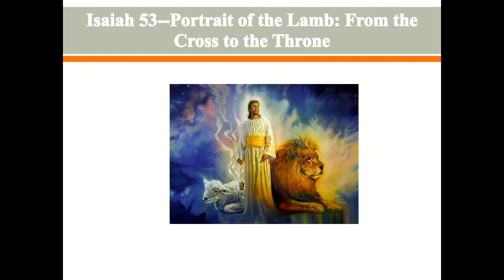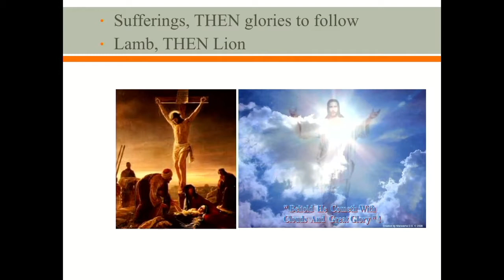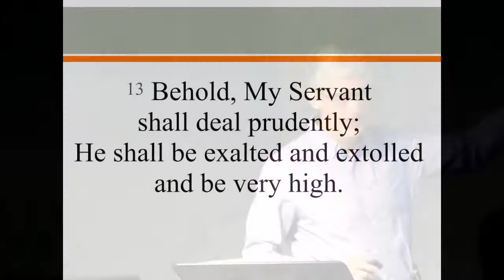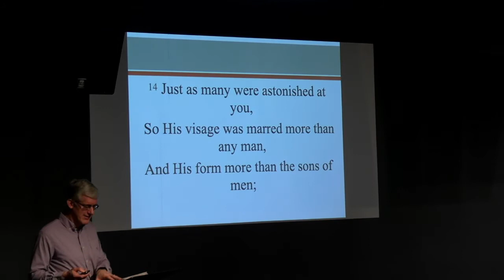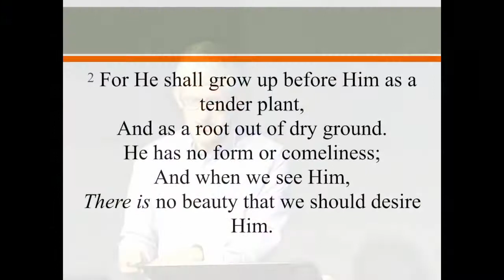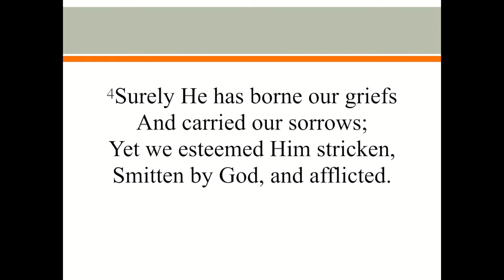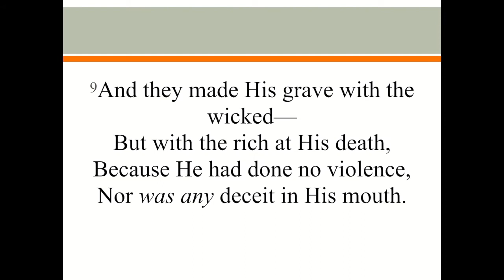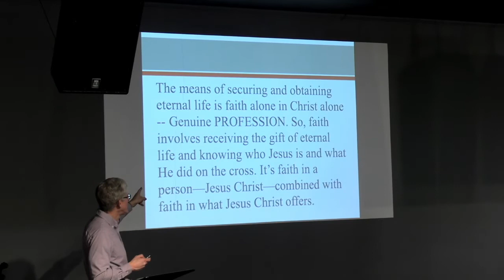** Isaiah 53 Portrait of the Lamb: Cross to the Throne ** | Grace Bible Fellowship Monmouth County